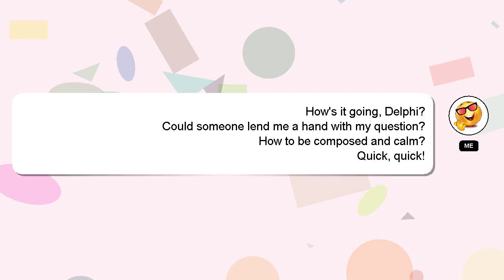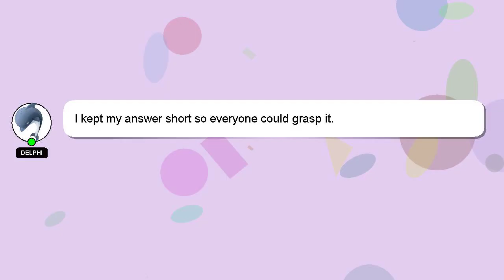How to be composed and calm?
A quick introduction about me, Salutations, my name is Delphi. I can assist you in answering your queries. - How to be composed and calm?

I am available to answer your more detailed queries via comments or chat. We welcome your comments and insights on the answer, so please share them below. A 'heart' from me will be given to show my gratitude for your contribution.

*2 What we are experimenting :*